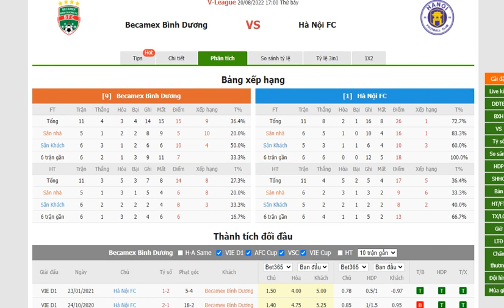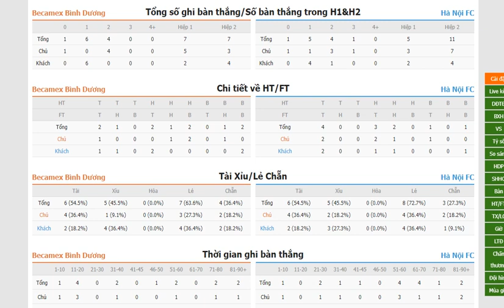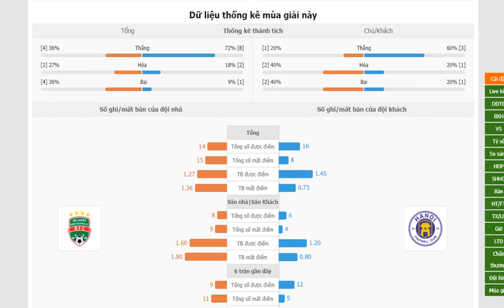🔴 Trực tiếp Becamex Bình Dương vs Hà Nội FC | Nhận định Bóng đá V-League